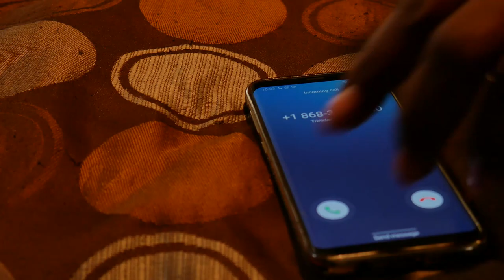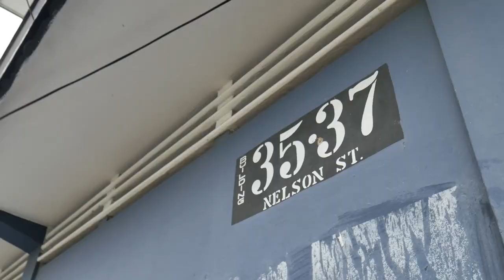ARLENE MOHAMMED FEAT. NATE.W LANE - DELIVER ME OFFICIAL MUSIC VIDEO HD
The Official Music Video for "Deliver Me" has finally arrived!!

Written by: Arlene Mohammed

Produced by: Reuel dBrian Lynch @ Deer Panteth Productions BGV; Joy Meye, Alyssa Graham, Aaliya Graham.

Vocal Arrangement: Kirissa Ramessar, Drums: Alpha Simpson

Saxophonist: Nathaniel W Lane

Bass and Guitar: Jeremy McIntosh

Publisher: LRL.PMG Publishing, a Division of LRL Pinnavle Music Group LLC

Music Video Directed and Filmed by: Sheldon Buckmire

Facebook: Arlene Mohammed & Voicequake